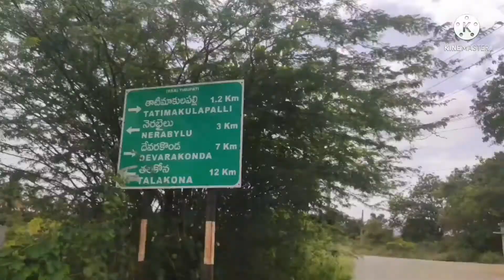తలకోన లో ఎవరికి తెలియని పురాతన బావి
తిరుపతి నుంచి తలకోన కి ఎలా ఎలా వెళ్ళాలి